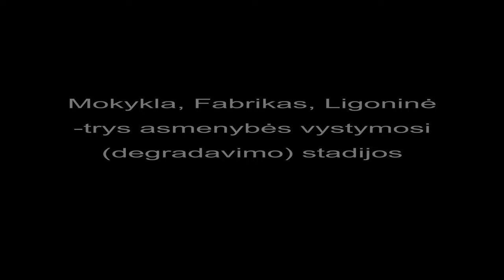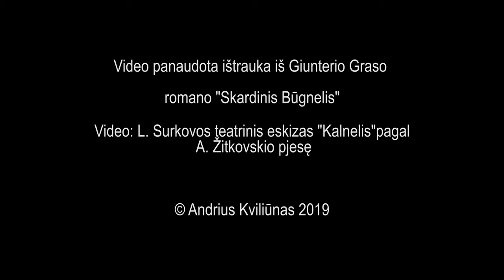Mokykla, Fabrikas, Ligoninė-trys žmogaus vystymosi (degradavimo) Stadijos